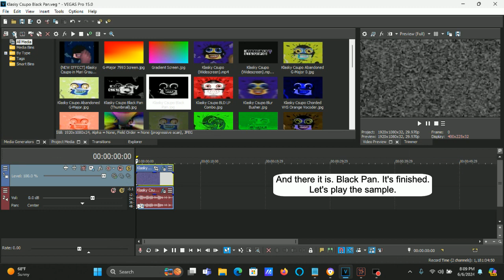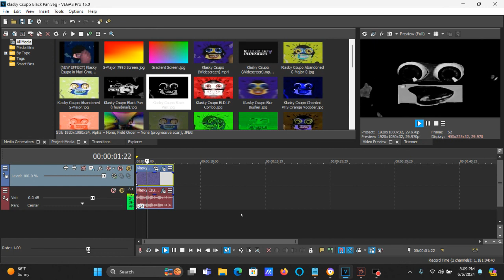How To Make Black Pan On Vegas Pro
Made on ‎Thursday, ‎June ‎6, ‎2024, 8:18:16 pm 8:18:31 pm

(0:21 - 0:24) Mistake I made. Sorry if it says 2023 instead of 2024.

How To Make Black Pan:

(VideoFX)

1st: HSL Adjust - Desaturate

2nd: Gradient Map - Pitch Black

0; R:   0, G:   0, B:   0, A: 255 (Black)
1; R:   0, G:   0, B:   0, A:   0
2; R:   0, G:   0, B:   0, A:   0

3rd: Gradient Map - Pitch Black

0; R:   0, G:   0, B:   0, A: 255 (Black)
1; R:   0, G:   0, B:   0, A:   0
2; R:   0, G:   0, B:   0, A:   0

4th: Gradient Map - Pitch Black

0; R:   0, G:   0, B:   0, A: 255 (Black)
1; R:   0, G:   0, B:   0, A:   0
2; R:   0, G:   0, B:   0, A:   0

(AudioFX)

-24

1st: Pitch Shift - Two Semitones Down

Effect by Carlos Virgílio Alt (DO NOT HACK!!!)

(NEW EFFECT) Klasky Csupo in Black Pan